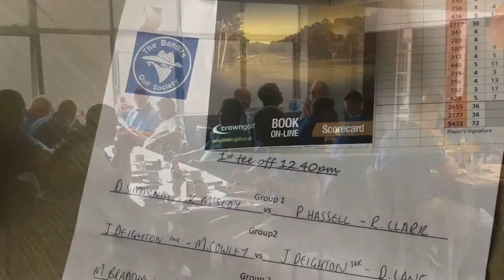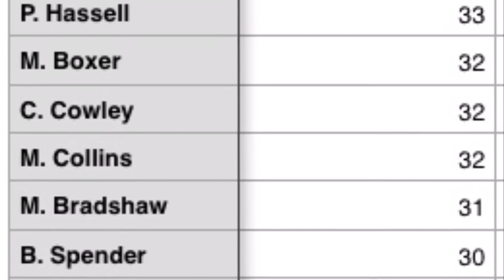Bandits Masters 2018 @ Pine Ridge